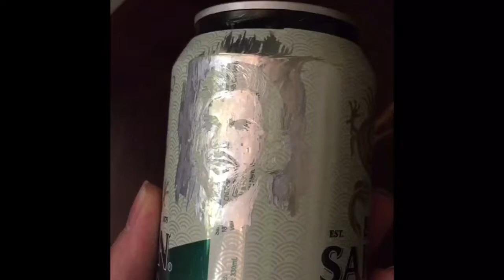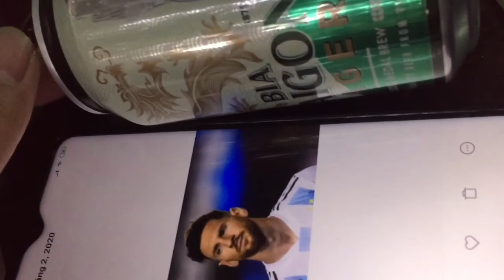Đọc đáo khắc hình cầu thủ Messi lên lon bia cực đẹp